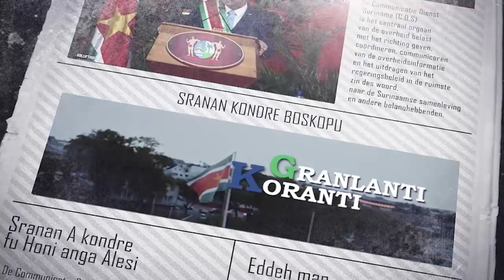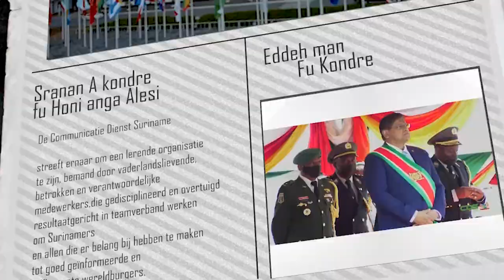𝔾ℝ𝔸ℕ𝕃𝔸ℕ𝕋𝕀 𝕂𝕆ℝ𝔸ℕ𝕋𝕀 (SARAMACCAANS ) DD 21 SEPTEMBER 2022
De onderwerpen in deze aflevering zijn:
- President Santokhi staat stil bij belang investeren in onderwijs
- Diaspora in VS opgeroepen Suriname mede op te bouwen
- Minister Ramdin heeft oor voor Surinaamse studentengemeenschap in Cuba